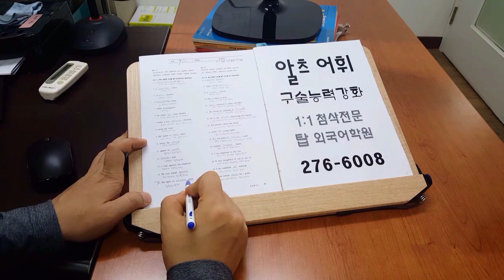IELTS 전주아이엘츠 유학 기술 이민 제너럴 아카데믹 스피킹 WRITING 200903